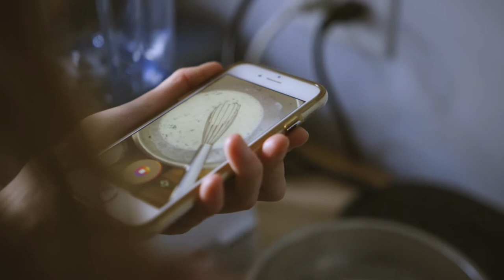3 dip platter | a cheesemonger’s daughter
An easy platter for a dinner party or movie night, all three of these dips are made with Greek yogurt (so perfect if you have to use up!)

Find me on the internet at the places below. Swing by and say hi!

Thanks for dropping by my channel and taking the time to watch! And let me know below if there's anything you want me to cook or break down.